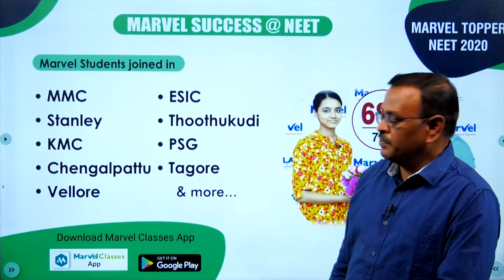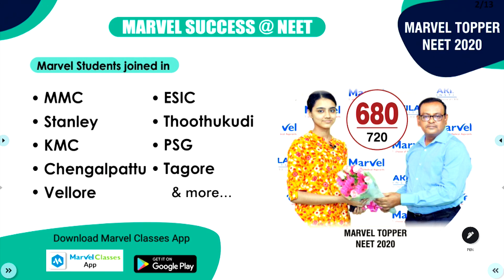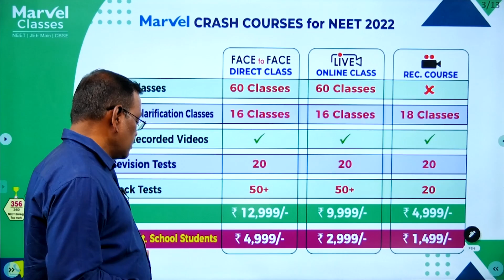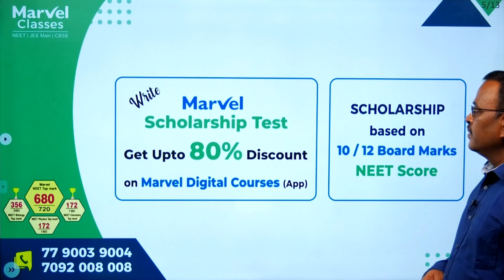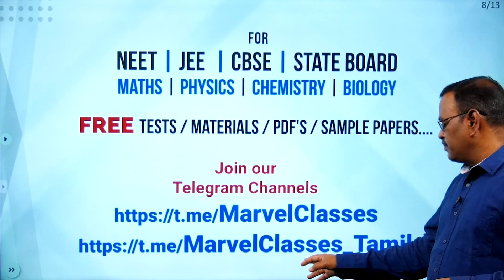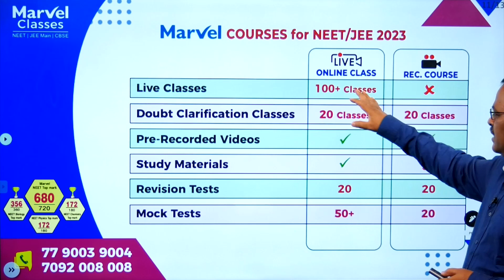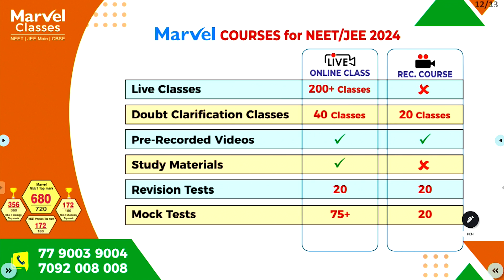NEET 2022 Crash Course | Offline | Online | Recorded | 80% Scholarship | Marvel Classes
Boost your NEET Preparation with Marvel Crash Courses - NEET 2022.

👉🏼 For free downloading Free Tests/Previous Year Papers/pdf/Tips - NEET / JEE / CBSE, join our Telegram channel